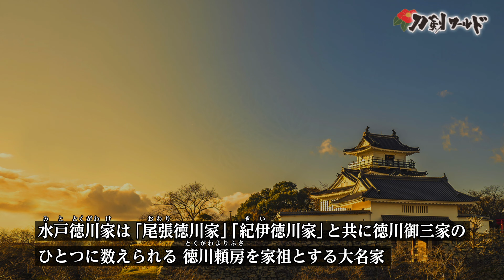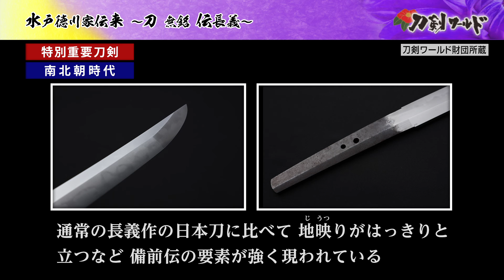【刀剣ワールド】水戸徳川家伝来 名家に伝わる刀剣｜YouTube動画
刀剣の専門サイト・バーチャル刀剣博物館「刀剣ワールド」は、美術的に価値の高い日本刀や甲冑にまつわる様々なコンテンツを公開。日本刀や甲冑の情報を教科書のように網羅し、読むだけでなく、写真やイラスト・動画で、初心者の方でも一から学べる内容です。動画サイト「YouTube」の「刀剣ワールド」チャンネルでは、日本刀や甲冑に関する動画や、日本刀を展示している博物館・美術館、神社などを紹介した動画を公開しています。

こちらのYouTube動画でご紹介しているのは、「水戸徳川家伝来　名家に伝わる刀剣」です。
「尾張徳川家」「紀伊徳川家」と共に徳川御三家のひとつで、徳川家康の11男・徳川頼房を家祖とする大名家「水戸徳川家」。
特別重要刀剣「刀 無銘 伝長義」の作者、長義（ちょうぎ）は、南北朝時代における多くの備前鍛冶（びぜんかじ）の中でも流行となっていた「相州伝（そうしゅうでん）」を「備前伝」の中に融合させた「相伝備前（そうでんびぜん）」の代表工です。
同じく特別重要刀剣「短刀 銘 吉貞」は、吉貞による作刀。本短刀は地刃共に沸つよく健全で、匂口が明るく冴え、映えある出来の短刀です。
名家・水戸徳川家に伝わる刀剣「刀 無銘 伝長義」と「短刀 銘 吉貞」について、こちらのYouTube動画でじっくりとご覧ください。

刀剣の専門サイト・バーチャル刀剣博物館「刀剣ワールド」の掲載内容は、日本刀・甲冑の基礎知識をはじめ、日本刀の歴史や雑学、日本刀にまつわる歴史人や合戦、名刀を生み出した名工達の紹介など盛りだくさん。日本刀に関する各種アプリゲーム、刀剣川柳、四文字熟語といった楽しむコンテンツも充実。こちらの動画サイト「YouTube」の「刀剣ワールド」チャンネルと共に、日本刀や甲冑に関する様々な情報を、あらゆる角度からバーチャルの世界でお楽しみ頂けます。

★刀剣ワールド　公式YouTubeチャンネル